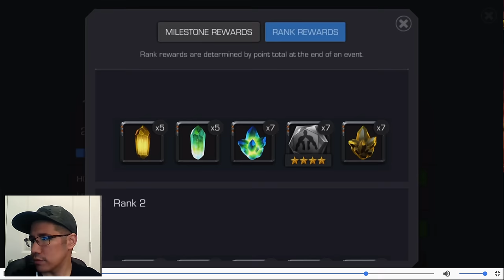HUGE Rank Up - Two Rank 5 DWCB Marvel Contest of Champions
Dwcb is going for first place in this level up event! How does he do it and how do these top players score in these 1st place events?

Marvel Games - ios Games - Android Games

To be part of our Monthly Giveaway and support new content!